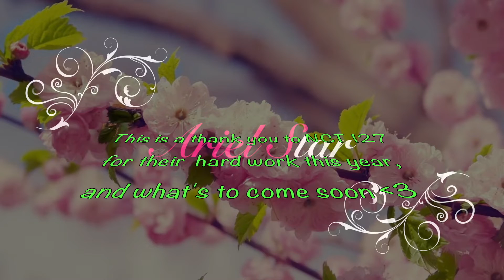Thank you, NCT 127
It's a thank you video for NCT 127 for their hard work this year, and what we can anticipate very soon! :D